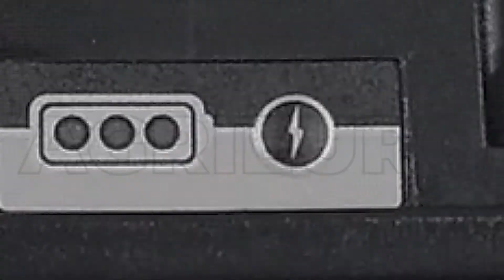Pompa irroratrice Blue Spray 15 Annovi Reverberi a batteria- Montaggio completo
Come montare pompa elettrica a batteria Annovi & Reverberi Blue Spray 15?
Ecco una guida di Montaggio realizzata direttamente da noi di AgriEuro per aiutarti passo dopo passo nell'assemblaggio di tutte le parti di questa comoda e super versatile pompa a spalla!

La Pompa irroratrice Blue Spray 15 Annovi Reverberi  è dotata di una batteria ricaricabile da 20 Volt in grado di garantire un’autonomia di lavoro di circa 6 ore

Questo modello è dotato di un comodo zaino ergonomico regolabile che permetterà di utilizzare la pompa quasi senza accorgersene, considerando anche che il peso della pompa a vuoto è di 4, kg.

Questo modello spicca per la sua versatilità, considerando che può essere usata sia come pompa irroratrice per i campi, sia per sanificare ambienti esterni ed intenrni. La pompa Blue Spray 15 Ideale per igienizzare e distribuire facilmente ed omogeneamente erbicidi, pesticidi e fertilizzanti in giardino e piccoli appezzamenti

La canna ha una lunghezza di 80cm,  in modo da poter raggiungere anche alti rami e alberi. La pompa non necessita di pompaggio manuale!

Perfetta per ogni tipo di liquido e prodotto, il serbatoio risulta essere capiente e resistente per i diversi tipi di liquidi che vi alloggeranno.

La capacità del serbatoio è di 15 litri, fattore che vi garantirà un utilizzo della macchina per un tempo prolungato, senza dover interrompere il lavoro che state svolgendo.

In dotazione il comodo caricabatterie, piccolo e facile da trasportare, con 4 uguelli per le differenti necessità.